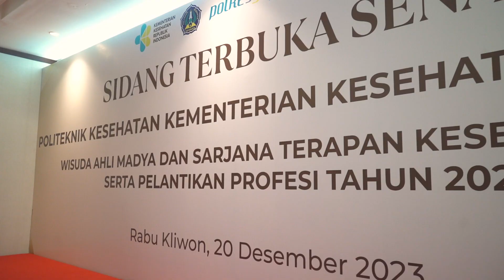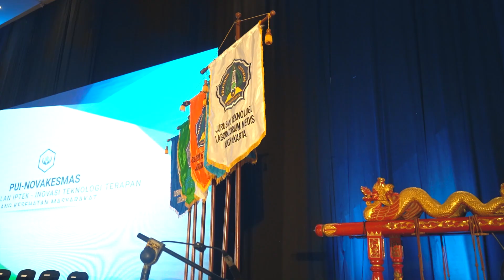Wisuda XXXX Polkesyo